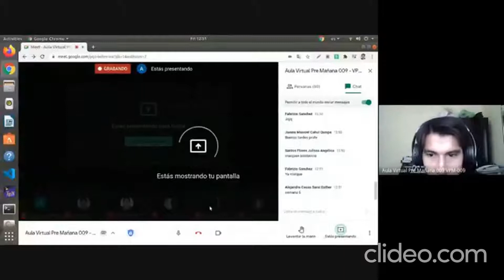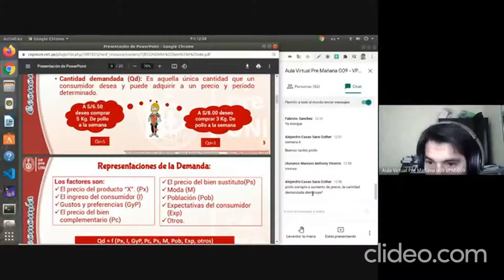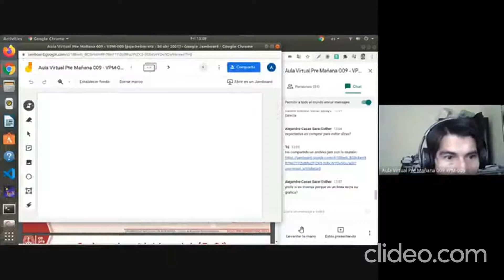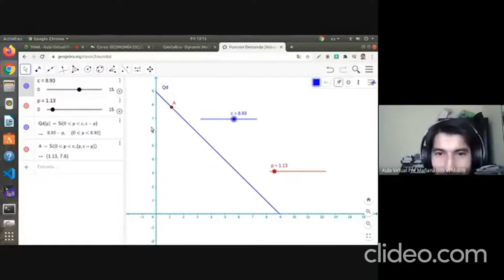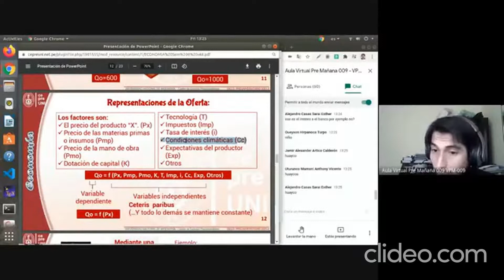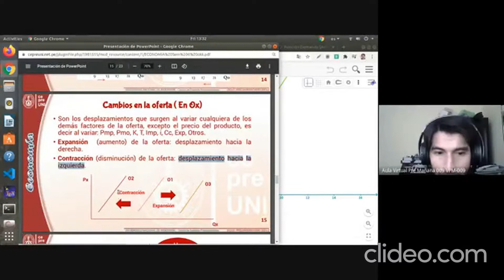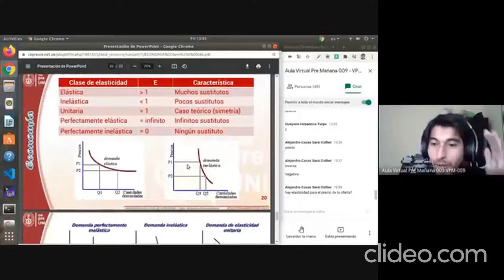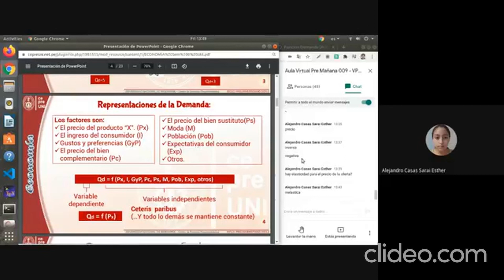CepreUNI-Economia6/OFERTA Y DEMANDA